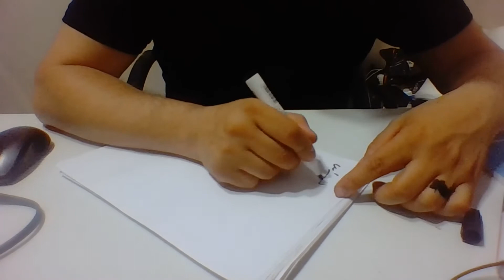Ercüment Hoca 0552 282 33 33 ücretsiz bakım Aydın Köşk Kuşadası Akça Muska